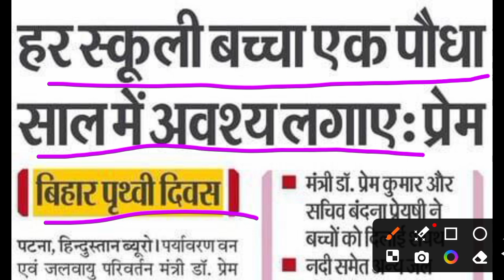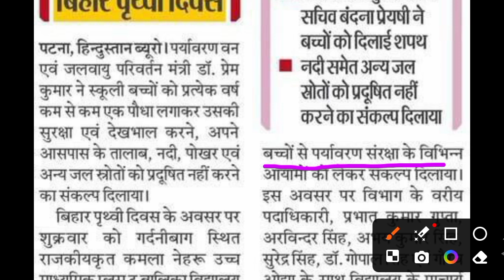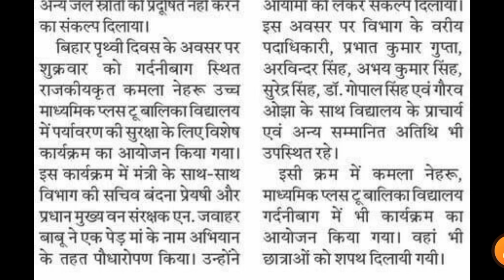हर स्कूली बच्चा एक पौधा वर्ष में जरूरी लगाएगा | बिहार पृथ्वी दिवस